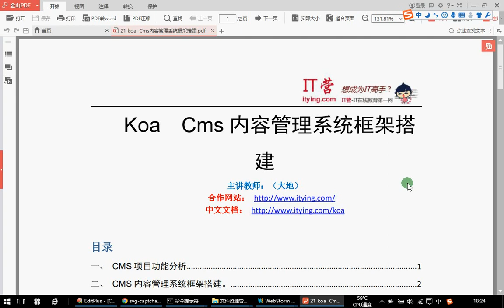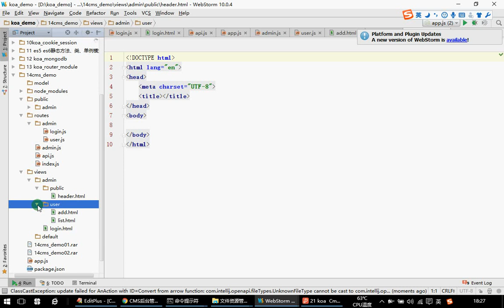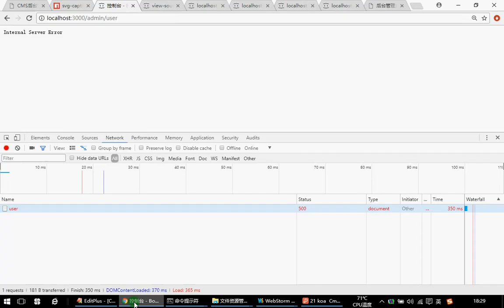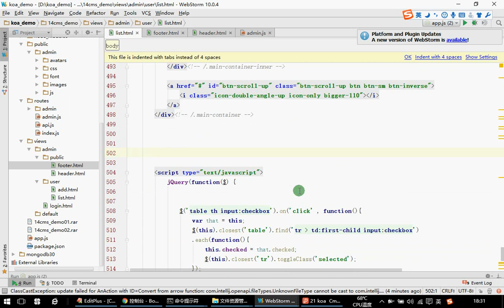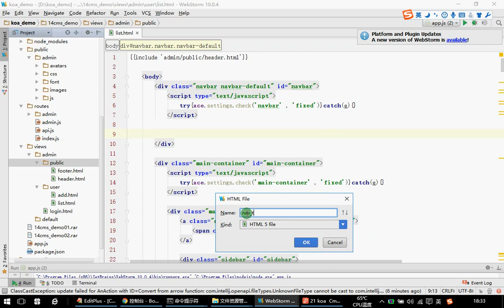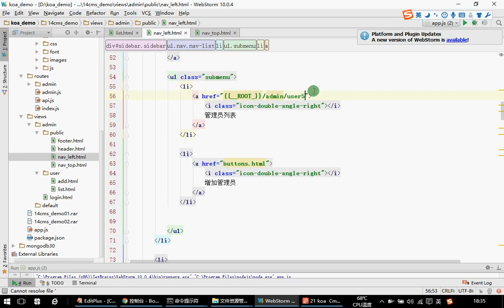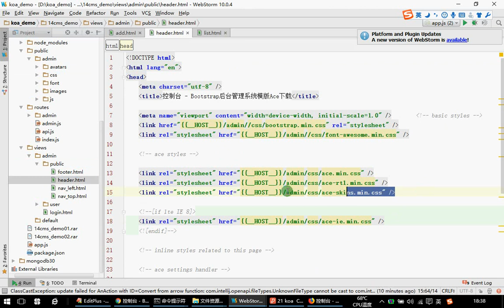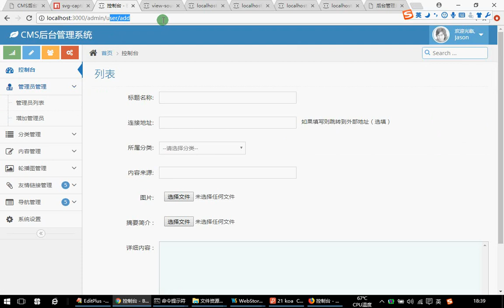22 Koa2.x Cms内容管理系统框架搭建 静态页面嵌套（2） —— Koa教程 Koa2 Nodejs MongoDb打造CMS 前后端全栈 项目实战